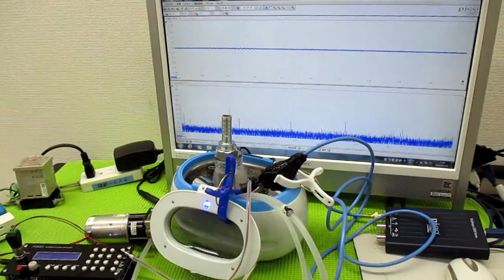超音波洗浄器による、メガヘルツの超音波洗浄技術 ultrasonic-labo